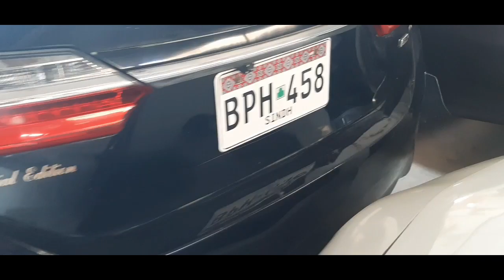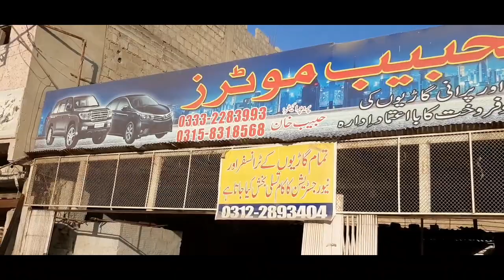XLi GLi Grendi| Big stock Available in Wholesale Rates |cheap price